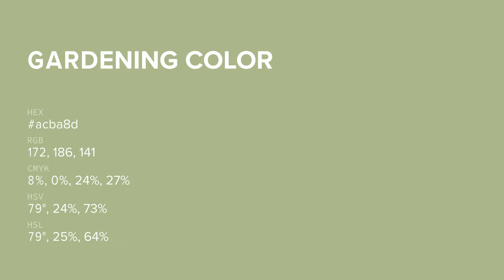Gardening color acba8d hex color - Green color - Cool color acba8d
What color is Gardening ? acba8d hex color - Green color - Cool color acba8d

Hex acba8d Color Code is also known as Gardening color.

Hex acba8d Color code in RGB color code model is created after adding 67.45% red color, 72.94% green color and 55.29% blue color.
Hex acba8d Color code in CMYK color (process color) code model is generated after subtraction of 7% cyan, 0% magenta, 24% yellow and 27% black.